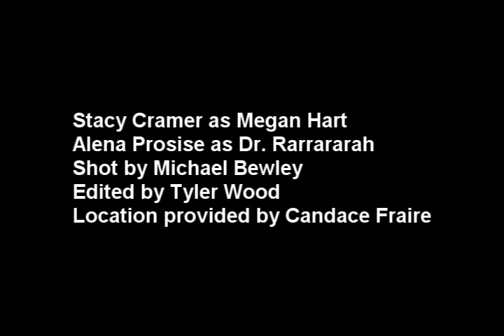An Afternoon with Zombies: Dr. Rarrararah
Megan Hart interviews Romero General Hospital ER Dr. Rarrararah about the zombie apopalypse.